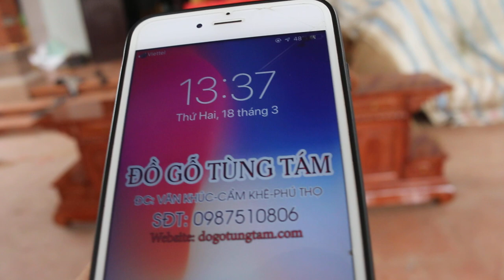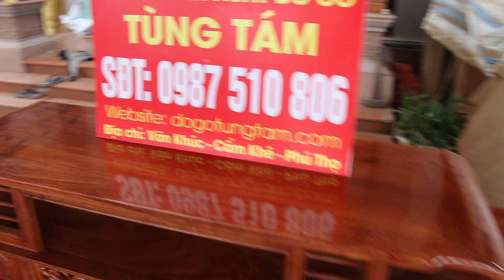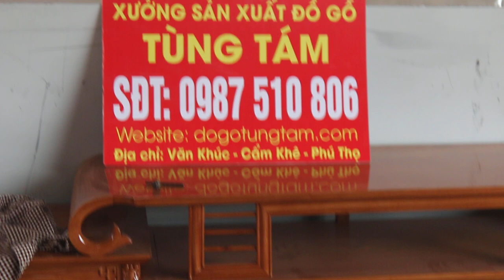Kệ tivi gỗ HƯơng Đá - Đồ Gỗ Tùng Tám Phú Thọ